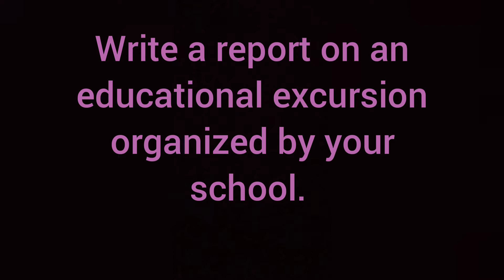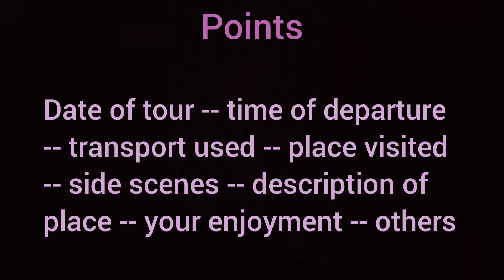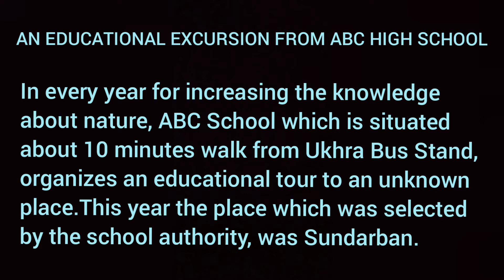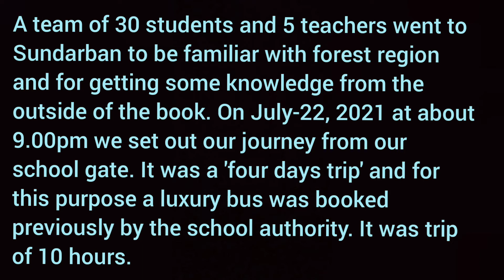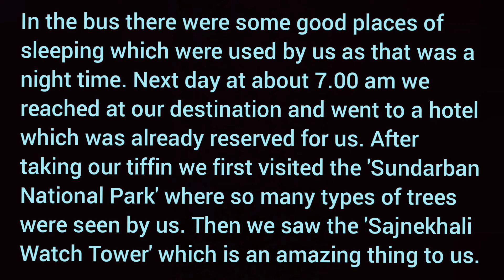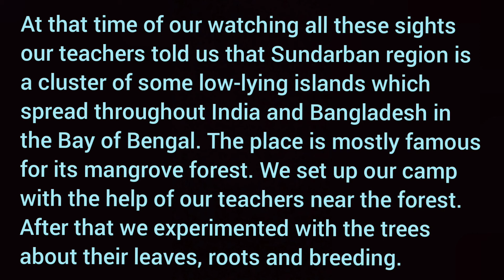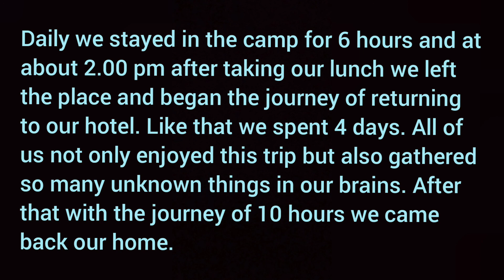Report on Education Excursion for class 12/XII // Writing // Report Writing